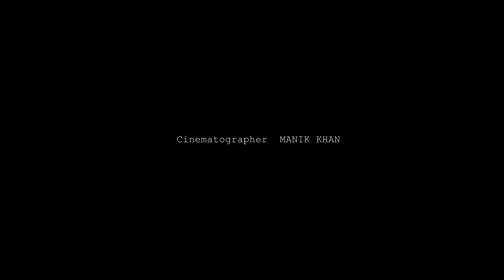Fariha & Raiyan || HOLUD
Fariha Rahman & Raiyan Momen || Holud